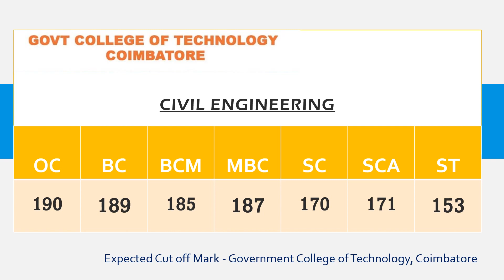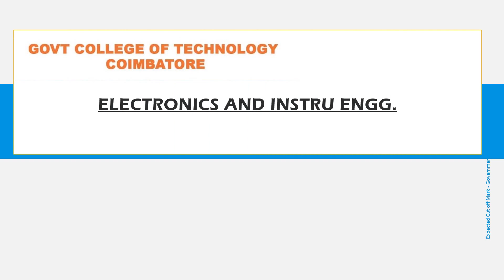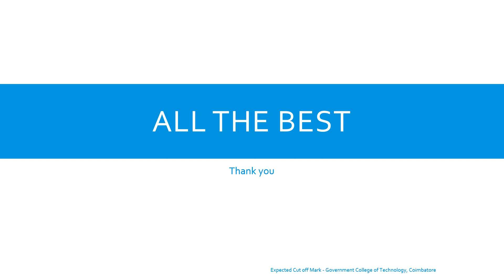Government College of Technology | Expected TNEA2022 GCT coimbatore BE cutoff mark | Engineering Adm